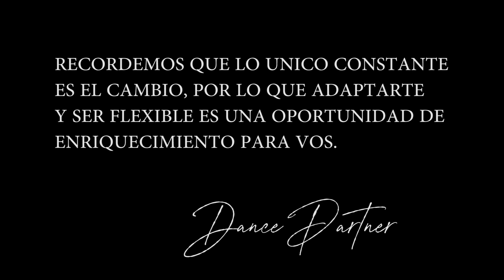Bailarines y la Cuarentena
Consideramos que los bailarines profesionales son comparables con atletas de alto rendimiento y que la cuarentena es todo un desafío para quienes la actividad corporal es un estilo y elección de vida.

En este video te contamos cómo y que hacer.

Nos gustaría leerte en los comentarios, cuáles son esas actividades que estuviste imaginando en tu cabeza, y por cuál empezaste?